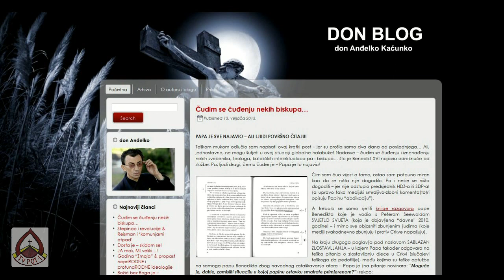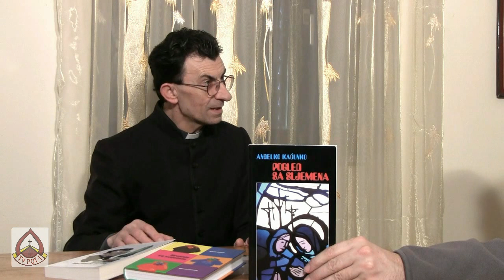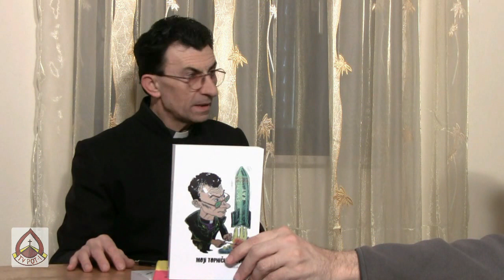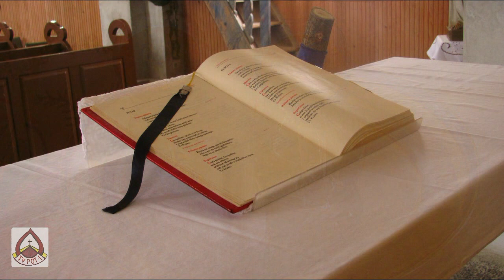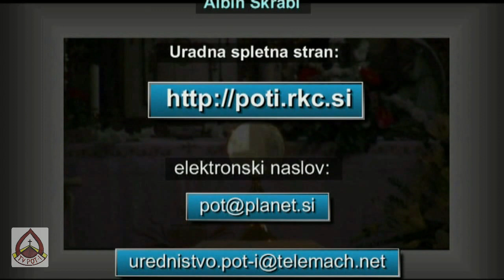ŽUPA KOMPOLJE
( krščnska spletna stran R.K.C.,lastnik portala R.K.C. je škofovska konferenca v Ljubljani )